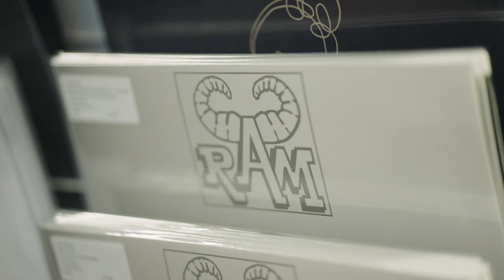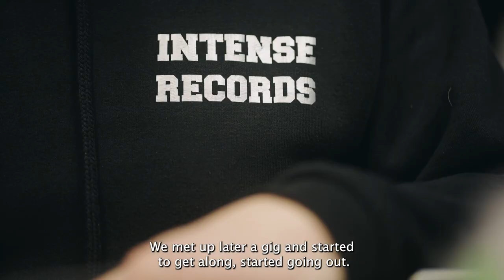Behind The Counter UK 2022: Intense Records, Chelmsford (Episode 3 of 12)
This week’s episode features Intense Records in Chelmsford. “The reason why I set up the record shop is because I love listening to records. I’ve turned a hobby into my job. Every day is the perfect day.” Jon Smith, Intense Records.

Join our monthly Album Club, Classic Album Pub Quiz, Safe & Sound Hi-Fi webinar and receive rewards here: